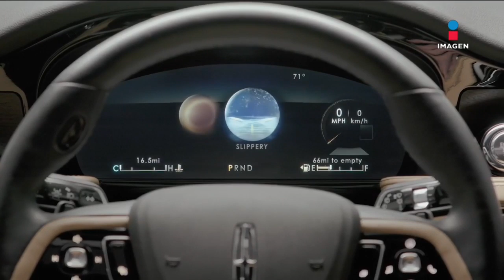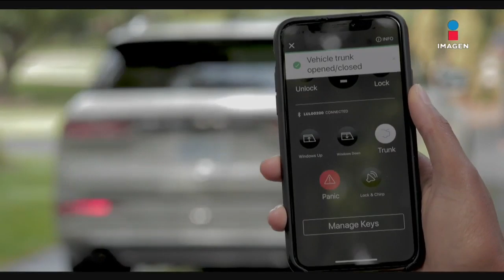Los detalles de la Lincoln Corsair 2020 | Autos en Imagen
Estos son los detalles más importantes del Lincoln Corsair 2020, el cual agrega un toque deportivo, pero sin perder el lujo y exclusividad.